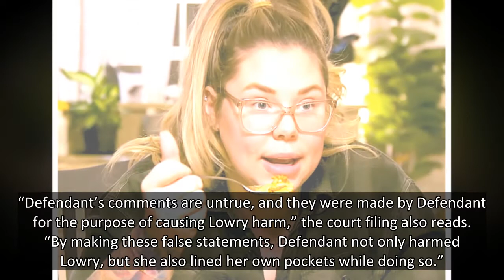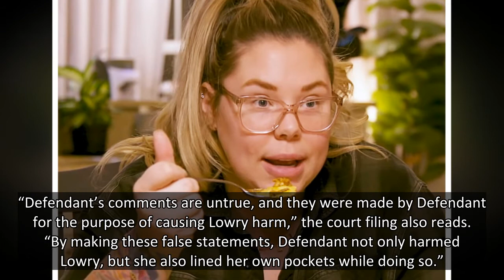Briana DeJesus’s Mom & Sister Clap Back After Kailyn Lowry Files Defamation Lawsuit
Briana DeJesus’s mom and sister threw major shade at their ‘Teen Mom 2’ co-star, Kailyn Lowry, after finding out she filed a lawsuit against Briana.
Teen Mom 2 star Briana DeJesus has two strong women in her corner amidst her fight against co-star and longtime rival Kailyn Lowry. After it was revealed that Kailyn filed a lawsuit against Briana for defamation, Briana’s sister Brittany DeJesus and mother Roxanne DeJesus both took to Twitter to defend her.
“Looks like someone is looking for a storyline,” Roxanne tweeted on July 8, just hours after the news broke. Brittany then accused Kailyn of being a “Karen”, when she tweeted, “I’m finna go smoke my weed and chill tf out before she go ahead and sue my ass for speaking my mind lol”.
“Y’all can come for me all y’all want this is just my personal opinion and I’m entitled to my freedom of speech but I think Kail Lowry exudes DRY P ENERGY,” she continued. “A white woman calling for legal help against a person of color… typical Kare